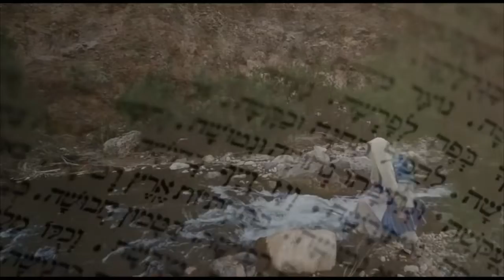TEHILLIYM (PSALMS) 143: Prayer For Deliverance and Guidance